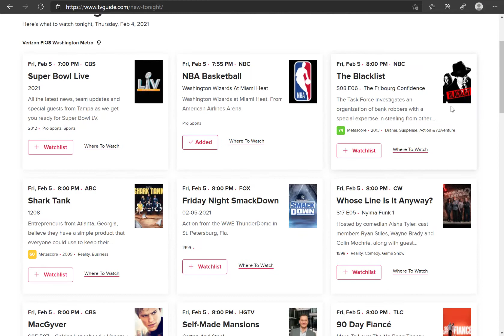TV Guide com Wrong Day used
For several days I've seen TV Guide.com in checking on What is New Tonight. I keep seeing the Next nights listings for TV shows and no good for us to use. The New Mobile app is still not up to what the last version was with features and functions..